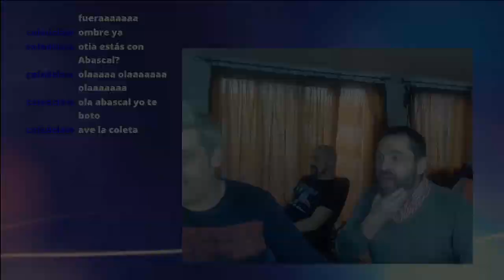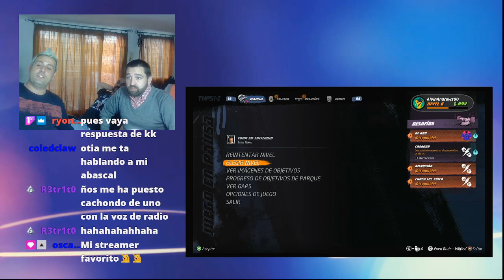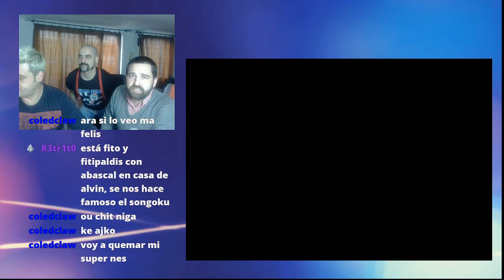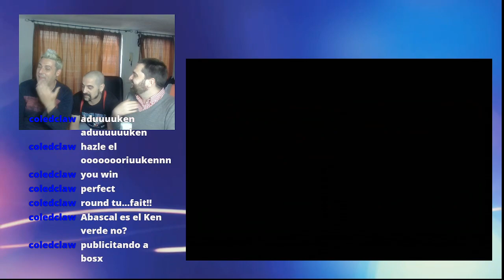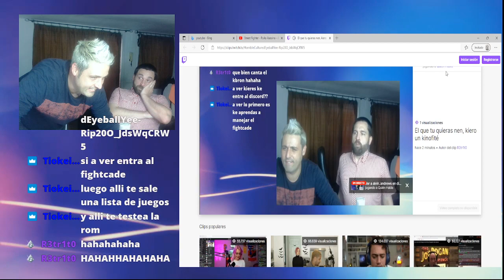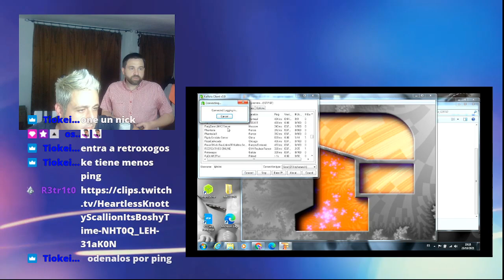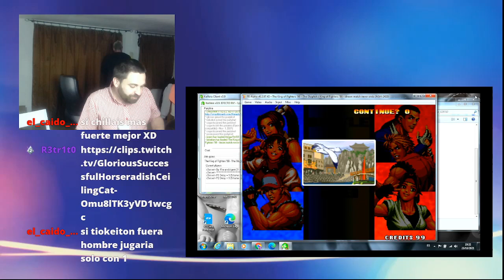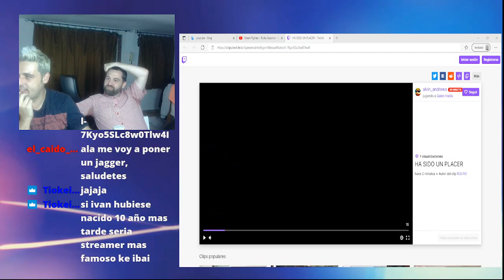MIERDERDIRECT 😎😎HOY TENEMOS AL YVAI, EL CHOCAS Y A IYOJUANG😎😎